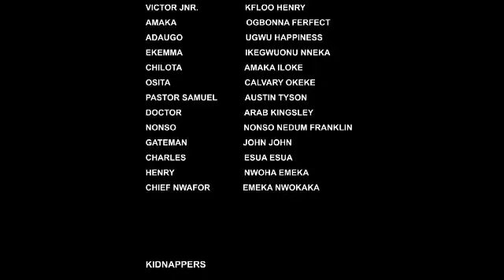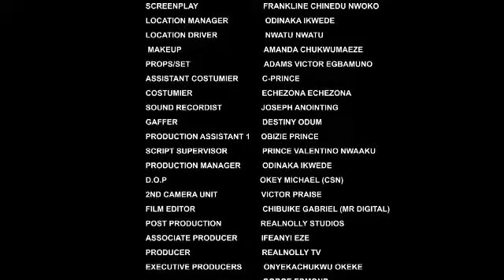MARRIAGE PRESSURE- STEVEN ODIMGBE, AJANIGO SIMEON & IDONGESIT BRUNO NEW MOVIE-2022 LATEST MOVIES